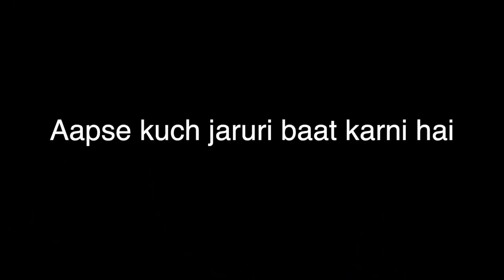दिल शुक्रिया आप सभी के प्यार और समर्थन के लिए .. बच्चे को लेकर निश्चिंत हो गए हम …